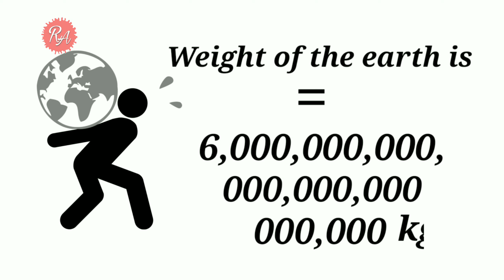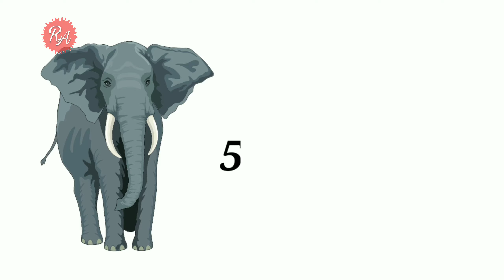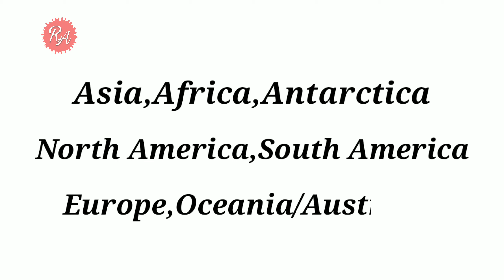পৃথিৱীৰ বিষয়ে ৫টা আমোদজনক তথ্য/Top 5 amazing and crazy facts about Earth can blow your mind #1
Here I simply describe top 5 amazing and crazy facts about earth that can blow your mind.Hope you enjoyed the video.

Keep Loving Keep Sharing Gyzz...
Some images/videos shown in the video Belongs to the respected owners . Thanks for No Copyright and CC License images/videos.
Most of the videos are from different internet users filmed and are freely distributed. All rights remains to the respected owners of the videos. if you are the creator of one of the videos and want remove video from our channel Please contact us through E-mail